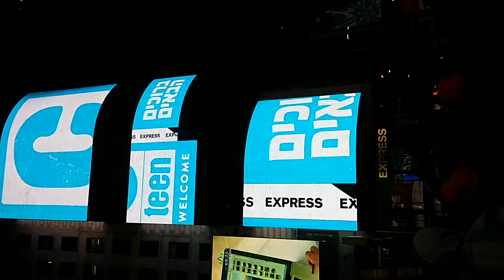Cteen in Times Square Show of Unity with Inspired Projects!